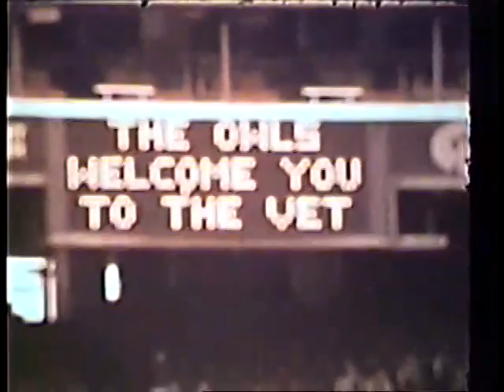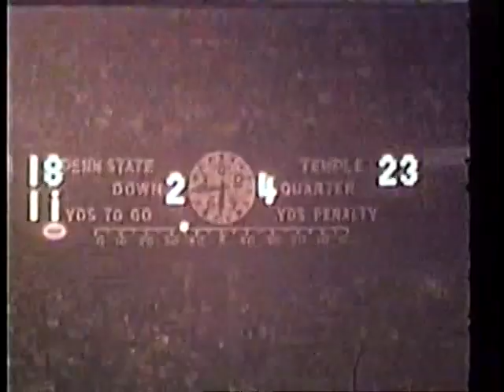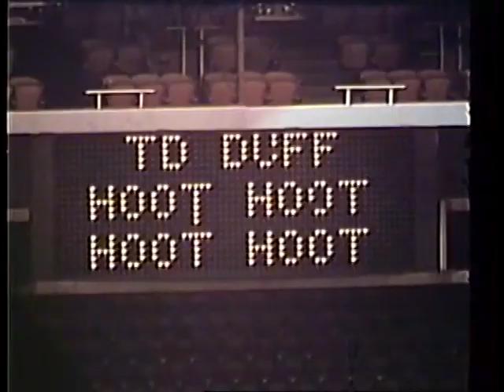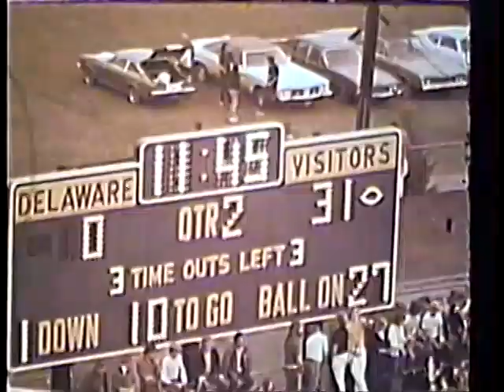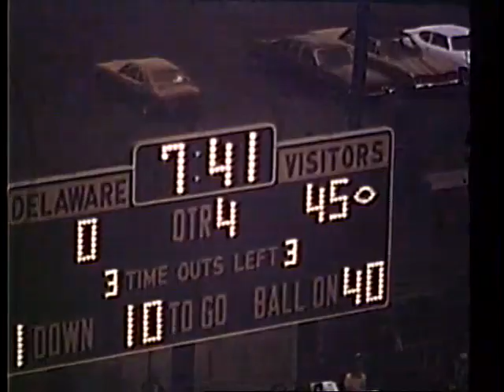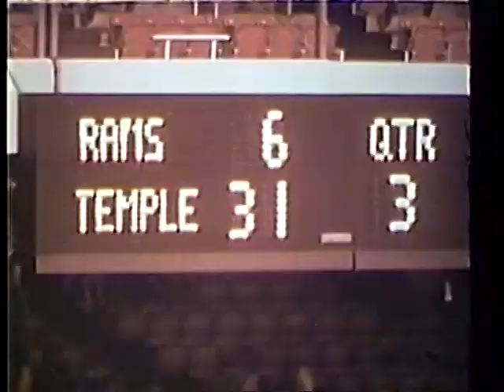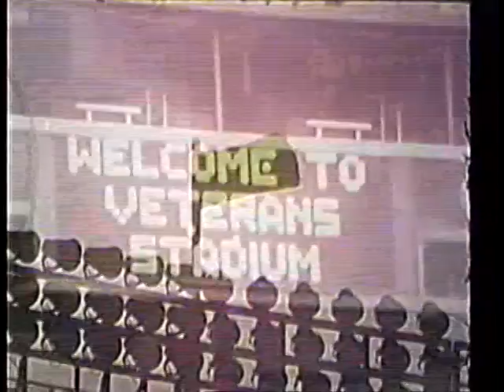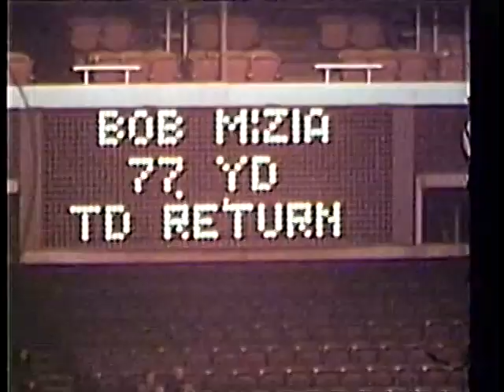1975 & 1976 Temple Owls Football Films Double Feature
A cinematic look at the 1975 and 1976 Temple Owls football seasons under the guidance of their Hall of Fame head coach Wayne Hardin. Narrated by Harry Kalas. Tel Ra Productions